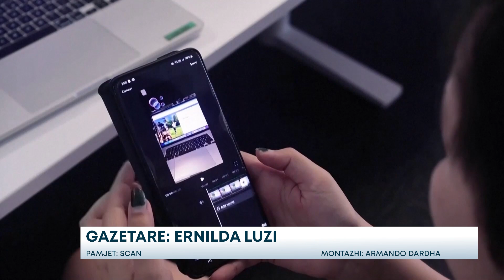Filtra, apo ndalim i Tik Tok dhe Snapchat?/Nis konsultimi publik mes Këshillit të Prindërve dhe...